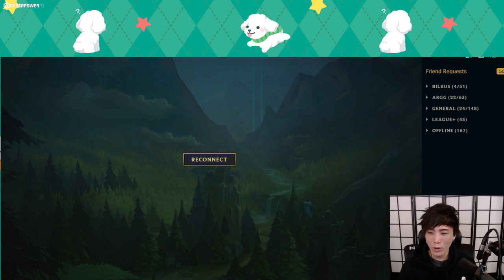MiKiKeiVod "SYKKUNO" (Part.2) League Of Legends ^_^ 01|22